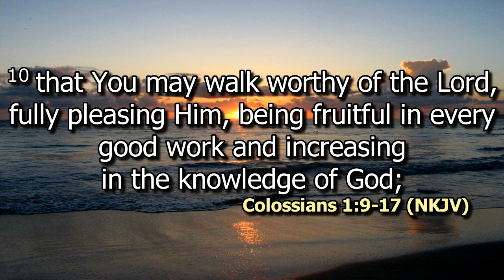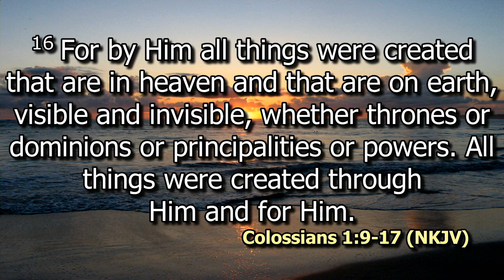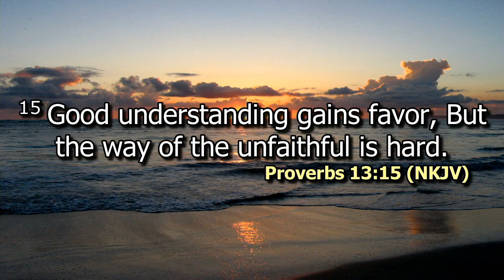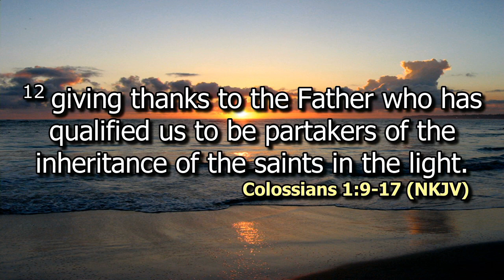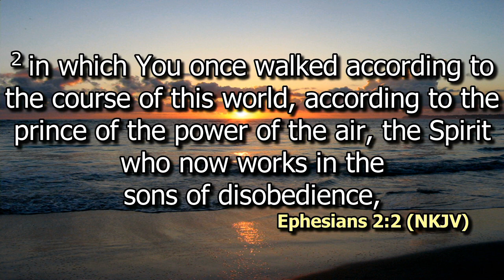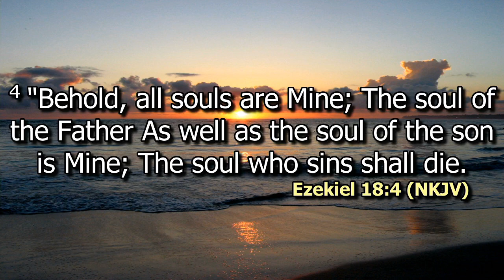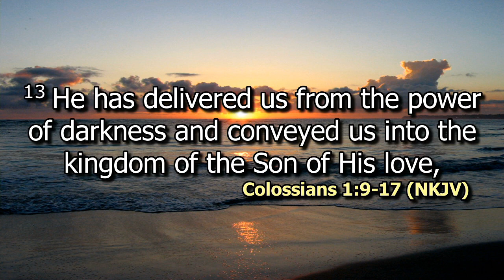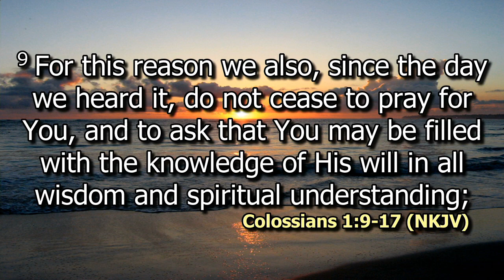We Have Victory Pt 2 | Bishop Dr. Jimmy Kimani | SWC | DCIKZ